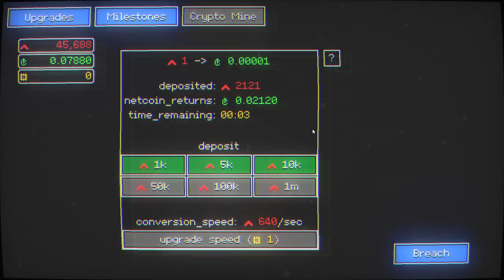Gyorsan lett a kedvenc játékom - Nodebuster #4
A Nodebuster egy pörgős és intenzív indie játék, amely a stratégia és a túlélés kombinációjára épít egyedi geometriai arénában. Ahogy belevetjük magunkat a retro-stílusú világba, egyre erősebb és bonyolultabb ellenfelekkel találkozunk, akiket hullámokban kell legyőznünk. A karakter fejlesztése, új fegyverek megszerzése és képességek használata mind kulcsfontosságú a sikeres túléléshez, miközben a folyamatosan fogyó életerő fenyegető veszélyt jelent. A látványvilág minimalista, mégis modern hatást kelt, és a gyors tempójú harcok remekül ötvözik az akciót a stratégiai tervezéssel.

A játékmenet különleges mechanikái, mint például a "vírus" effektus, amely állandó nyomást gyakorol ránk, egy teljesen egyedi kihívást biztosítanak. Minden egyes megmozdulásunk célja a gyors, taktikus fejlődés, hogy szembeszálljunk az egyre erősödő ellenfelekkel. A Nodebuster rövid és intenzív játékmenete révén könnyen függőséget okoz, így azok számára is ideális, akik gyors, ám kihívásokkal teli játékélményre vágynak, mivel minden alkalommal új kihívásokat kínál.